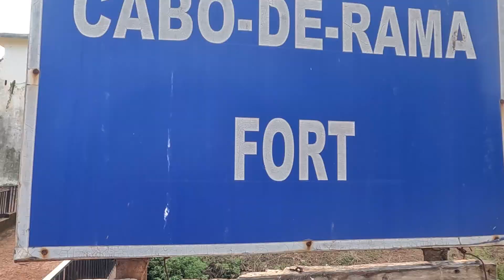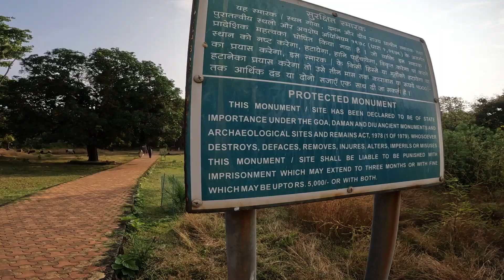Goaಕ್ಕೆ ಈ ಹೆಸರು ಬರಲು ಕಾರಣವೇ ಈ ಜಾಗ ನೋಡಿ|| Cabo De Rama Goa ❤️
Hi and Hello Everyone Welcome back To our New video,

This video is About the famous 'Cabo de Rama 'Beach in South Goa, which is Famous for its View and the Pebble Beach.

Cabo de Rama Beach, also known among local citizens as Cab de Ram, is a beautiful wild beach in the south of Goa. Locals consider the Beach to be one of the most beautiful places in the country. It is situated at the distance of 28 km. from Margao, 19 km from Agonda beach and 2 km from Cabo de Rama Fort.
Fort Cabo de Rama derives its name from Lord Rama. Legend says that he and his wife Sita took refuge at this fort when they were exiled for 14 years. This fort withstood gruesome battles between the Portuguese, Marathas, Muslim invaders, and Hindu kings, and was used as a prison by the British.

Entry Fees : Null
parking fees : Null

Happy Watching ☺️